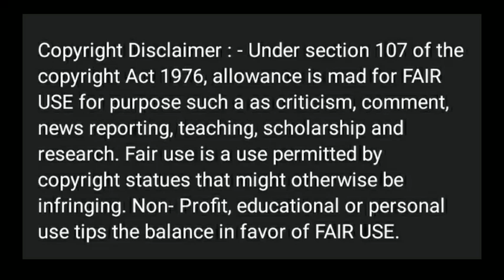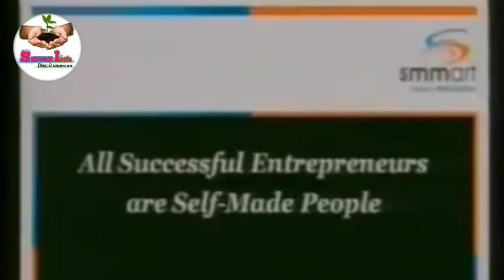एम एल एम का जादू magic of mlm by MLM coach Mr. Santosh Nair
@Secure Life  @Santosh Nair
AUDIOBOOKS & BOOKS OF MLM

Three step to MLM success

Multi level Marketing Mastery

Frogfishing: MLM secrets

Blue print: audio books

How to find MLM Gold mine

MLM Books
नेटवर्क मार्केटिंग मलेनियर कैसे बनें

How to follow up

संदीप माहेश्वरी का मोटीवेशन विडियो
Sandeep Maheshwari motivational video

एम एल एम का जादू magic of mlm by MLM coach Mr. San
santosh nair motivational speech in hindidave ramsey multi level marketing